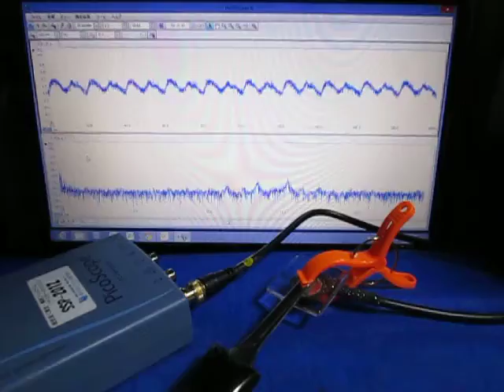超音波実験 Ultrasonic experiment